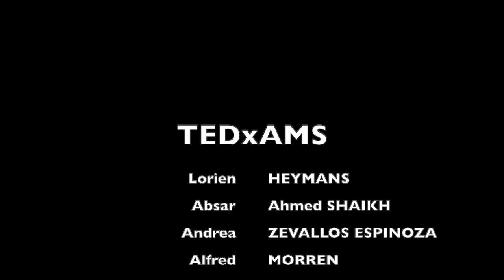Recalibrate Reality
Everything is changing faster and more then ever.
The world in which we live is Changing,
Our Reality is Changing. So much so that we call it the New Reality.
But there is a lot of uncertainty and that makes many people sad and depressed.
Most people look at the New reality in the same way they looked at the "old reality"
We need to change the way we look at the old and the new reality.
Because when we change the way we look at things, the things we look at change.
Today we look too much at obstacles and not enough for opportunities.

People with a winning mindset train themselves to look for opportunities. They train so much that they have a great SELF-belief, they enjoy the journey, they say what they do and do what they say with a leading language, and they have a load of Fortitude.

People with a winning mindset are ready
To Recalibrate Reality
To Recalibrate their Reality
To Recalibrate their S.E.L.F.